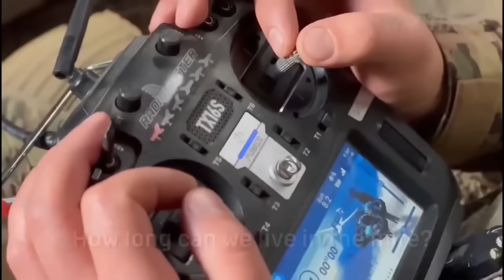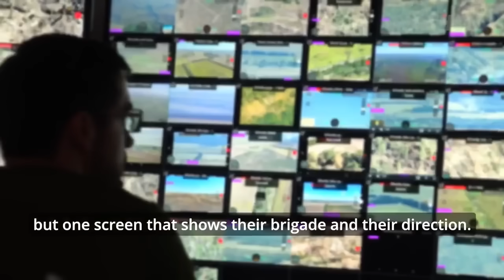THE GERMAN 'GEPARD' ANTI AIRCRAFT GUNS ARE SHOOTING DOWN IRANIAN DRONES IN UKRAINE || 2023